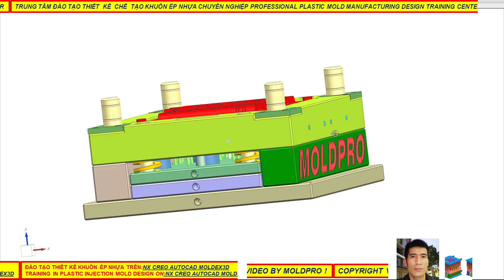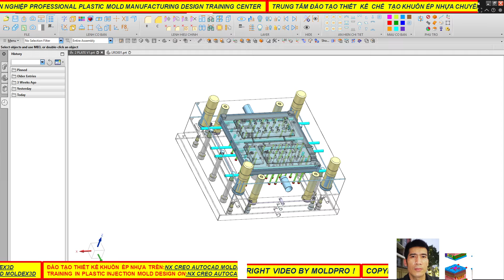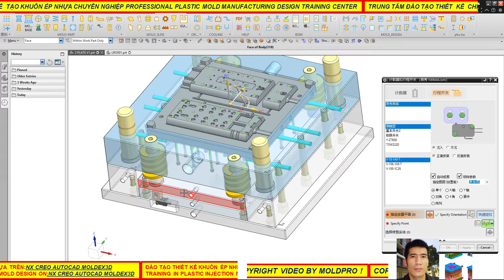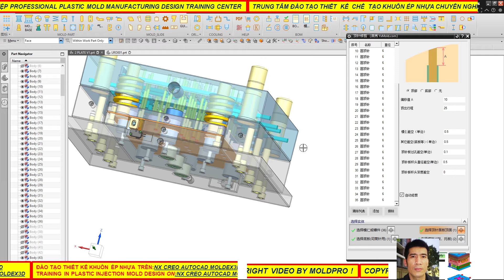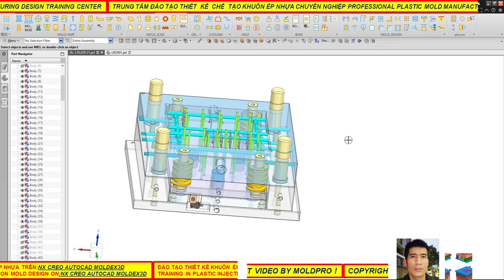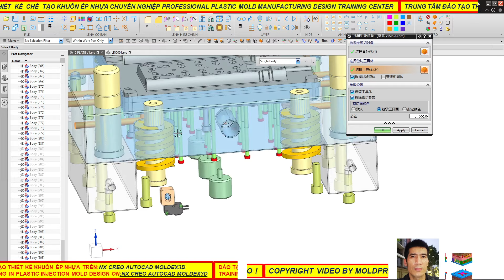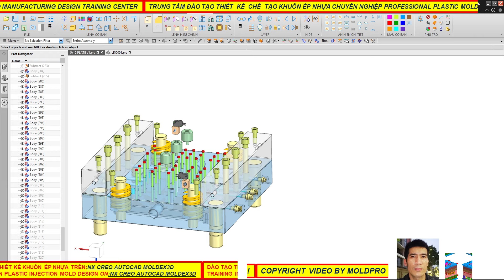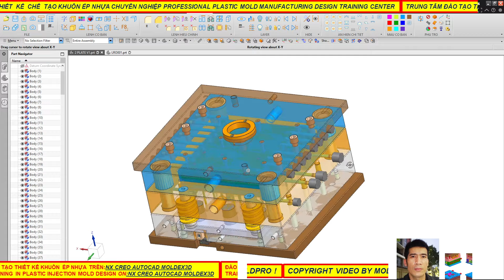NX YANXIU 3D HOÀN THIỆN KHUÔN 2 TẤM PHẦN CUỐI|MOLDPRO CREO NX AUTOCAD YANXIU MOLD MOULD KHUÔN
-"KÊNH CHIA SẺ KIẾN THỨC ĐÀO TẠO THIẾT KẾ CHẾ TẠO KHUÔN ÉP NHỰA CHUYÊN NGHIỆP!"
"KNOWLEDGE SHARING CHANNEL FOR PROFESSIONAL PLASTIC MOLD DESIGN AND MANUFACTURING TRAINING!"
-ĐÀO TẠO THIẾT KẾ CHẾ TAỌ KHUÔN ÉP PHUN
TRAINING IN DESIGN AND MANUFACTURING OF INJECTION MOLDS
-ĐÀO TẠO VÀ CHUYỂN GIAO CÔNG NGHỆ THIẾT KẾ CHẾ TẠO KHUÔN ÉP PHUN CHO CÁ NHÂN VÀ DOANH NGHIỆP TRÊN CÁC PHẦN MỀM THIẾT KẾ CƠ KHÍ NX SIEMENS-PTC CREO-AUTOCAD-MOLDEX3D THEO TIÊU CHUẨN NHẬT BẢN VÀ THEO YÊU CẦU THỎA THUẬN!
TRAINING AND TRANSFER OF INJECTION MOLD DESIGN AND MANUFACTURING TECHNOLOGY FOR INDIVIDUALS AND BUSINESSES ON NX SIEMENS-PTC CREO-AUTOCAD-MOLDEX3D MECHANICAL DESIGN SOFTWARE ACCORDING TO JAPANESE STANDARDS AND AGREEMENT REQUIREMENTS!
CHO,KHUON GIA DUNG,KHUON 2 TAM,KHUON 3 TAM,
CHO,KHUON GIA DUNG,KHUON 2 TAM,KHUON 3 TAM,KHUON HOT
RUNNER,MOLDEX3D,MEX MOLD,AUTOCAD,ZWCAD,ZW3D,YANXIU 2D,CATIA,TOPSOLID,CAD MEISTER,
RUNNER,MOLDEX3D,MEXMOLD,AUTOCAD,ZWCAD,ZW3D,YANXIU,CMM,CNC,DESIGN MOLD,
CHO,KHUON GIA DUNG,KHUON 2 TAM,
,SOLIDWORKS,INVENTOR,KHUON 2 TAM,
,CIMATRON,INVENTOR,CIMATRON,INVENTOR,DESIGN MOLD,